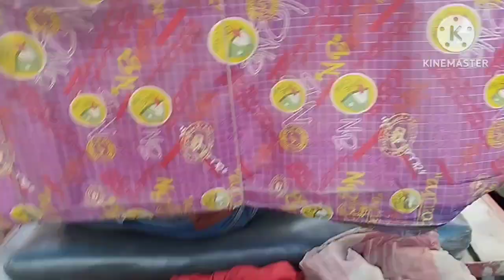banglablog নিঃস্বাস ফেলার পর্যন্ত সময় নাই এত কাজ 😮🤯ভুতু কে দেখানাও। koto kaaj aaj.